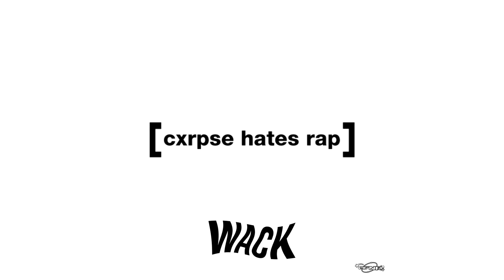CXRPSE - OLDE ENGLISH [MAKE FAMILY NOT FRIENDS]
🔵 OLDE ENGLISH by MAKE FAMILY NOT FRIENDS 🔵
Produced by Doc Laundry

Hey you! You wanna share something with us? Getting featured on this channel? In a way to promote your music? You can send a free submission through this E-Mail here. You don't need to be an artist to send something in we would love to see more AMV's MMV's or just regular Music Videos.
*By sending us your work/song etc. you accept us to use your work in a video and that you own 100% (or if it counts as fair-use) of the work.*

- ｗａｃｋ